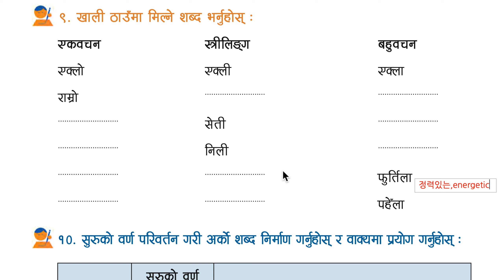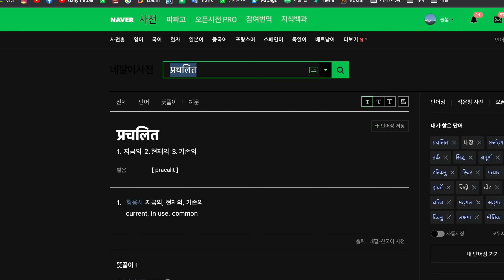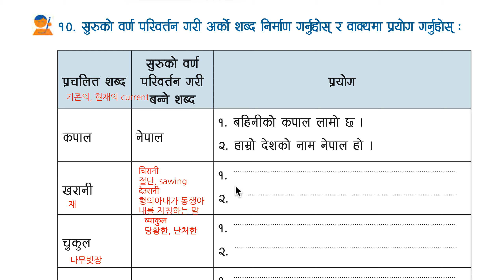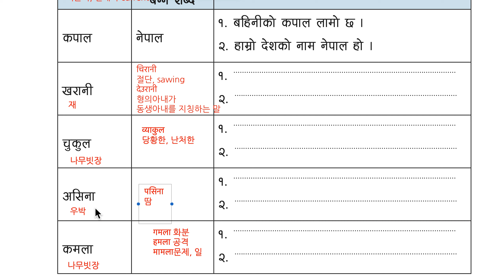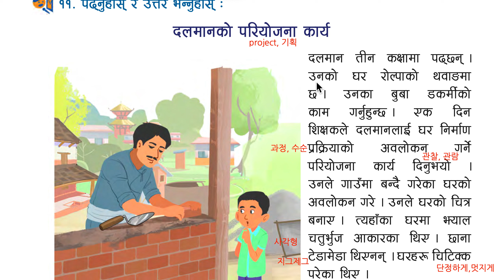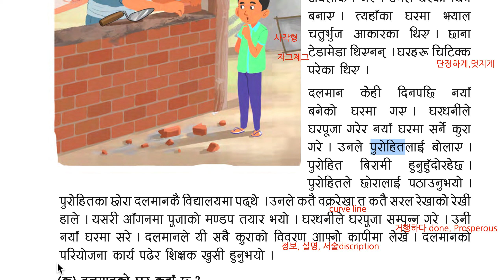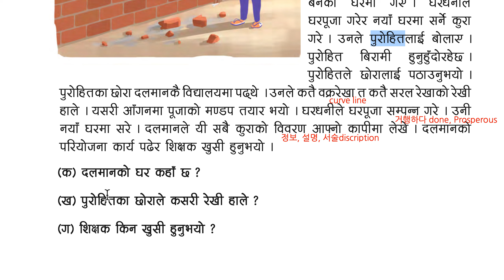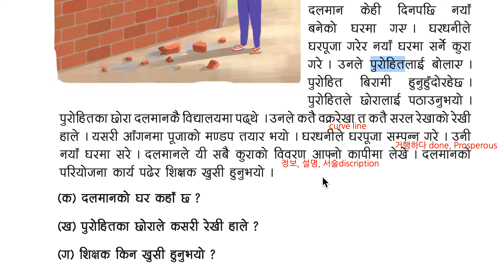3학년 8과 4번째 दलमानको परियोजना कार्य 덜만의 프로젝트 일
९. खाली ठाउँमा मिल्ने शब्द भर्नुहोस्:
एकवचन स्त्रीलिङग  बहुवचन
एक्लो एक्ली  एक्ला
राम्रो
 सेती
 निली
  फुर्तिला
  पहेँला

१०. सुरुको वर्ण परिवतर्न गरी अर्को शब्द निर्माण गनर्होस् र वाक्यमा प्रयोग गर्नुहोस्:
  प्रचलित शब्द    सुरुको वर्ण परिवर्तन गरी बन्ने शब्द   प्रयोग
  कपाल  नेपाल १. बहिनीको कपाल लामो छ ।
  २. हाम्रो देशको नाम नेपाल हो ।
खरानी
चुकुल
असिना
कमला

११. पढ्नुहोस् र उत्तर भन्नुहोस्:
दलमानको परियोजना कार्य
दलमान तीन कक्षामा पढ्छन् । उनको घर रोल्पाको थवाबमा छ ।
उनका बुबा डकर्मीको काम गर्नुहुन्छ ।
एक दिन शिक्षकले दलमानलाई घर निर्माण प्रक्रिया अवलोकन गर्ने परियोजना कार्य दिनुभयो ।
उनले गाउँमा बन्दै गरेका घरको अवलोकन गरे । उनले घरको चित्र बनाए ।
त्यहाँका घरमा झ्याल चतुर्भुज आकारका थिए । छाना टेडामेडा थिएनन् ।
घरहरू चिटिक्क परेका थिए ।
दलमान केही दिनपछि नयाँ बनेको घरमा गए ।
घरधनीले घरपूजा गरेर नयाँ घरमा सर्ने कुरा गरे ।
उनले पुरोहितलाई बोलाए । पुरोहित बिरामी हुनुहुँदोरहेछ ।
पुरोहितले छोरालाई पठाउनुभयो ।
पुरोहितका छोरा दलमानकै विद्यालयमा पढ्थे ।
उनले कतै वक्ररेखा त कतै सरल रेखाको रेखी हाले ।
यसरी आँगनमा पूजाको मण्डप तयार भयो । घरधनीले घरपूजा सम्पन्न गरे ।
उनी नयाँ घरमा सरे । दलमानले यी सबै कुराको विवरण आफ्नो कापीमा लेखे ।
दलमानको परियोजना कार्य पढेर शिक्षक खुसी हुनुभयो ।
(क) दलमानको घर कहाँ छ ?
(ख) पुरोहितका छोराले कसरी रेखी हाले ?
(ग) शिक्षक किन खुसी हुनुभयो ?